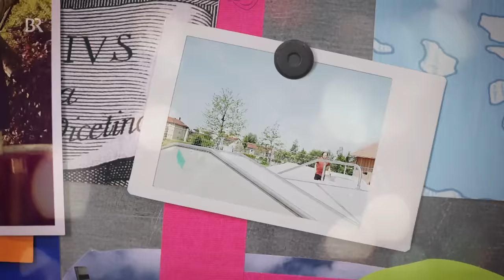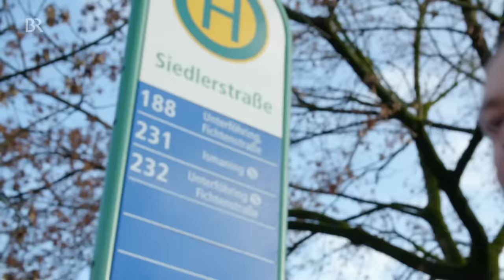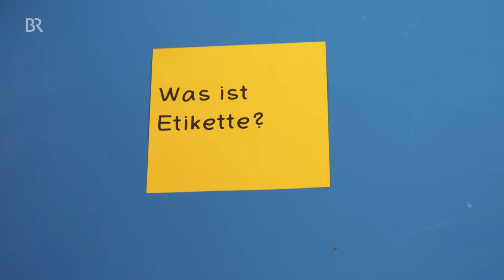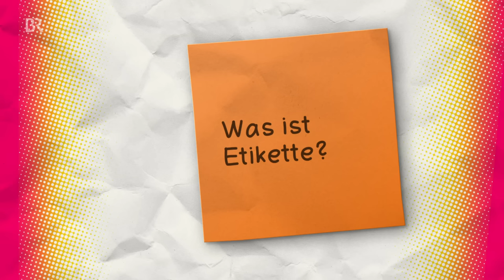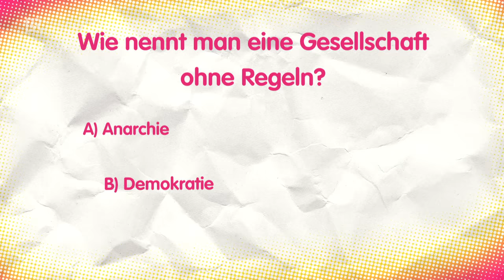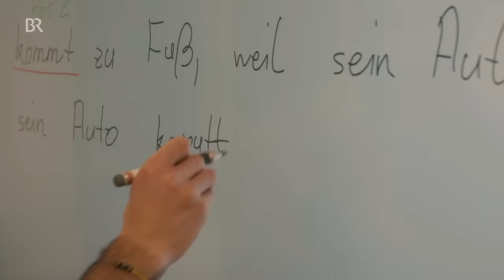Der Benimm- und Regel-Check | Reportage für Kinder | Checker Tobi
👍 Regeln! Beim Spielen, beim Sport und auch zu Hause. Wo kommen nur all die vielen Regeln her und warum brauchen wir sie? Tobi will es checken.

*Leider sind die Kommentare zum Schutz von Minderjährigen deaktiviert. Viel Freude mit dem Video! 😉
🎧 NEU! Checker Tobi gibt es jetzt auch zum Hören - immer freitags eine neue Folge: